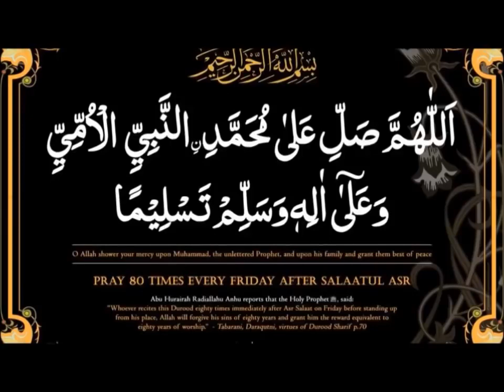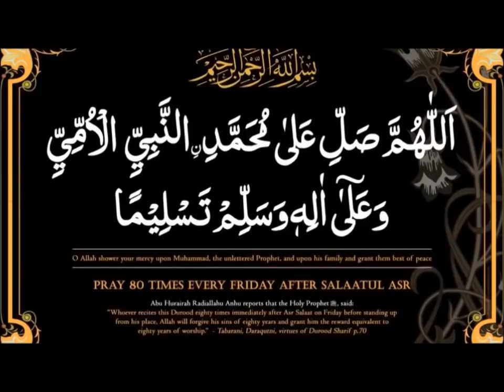Durood Sharif Recited 80 times